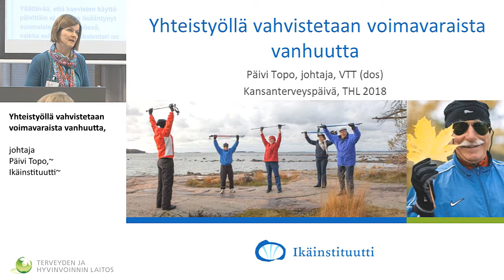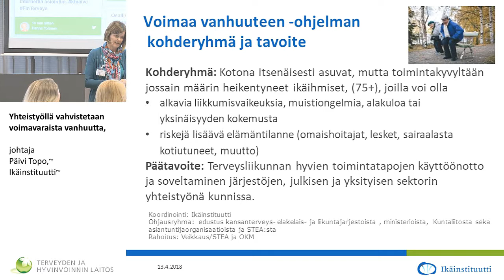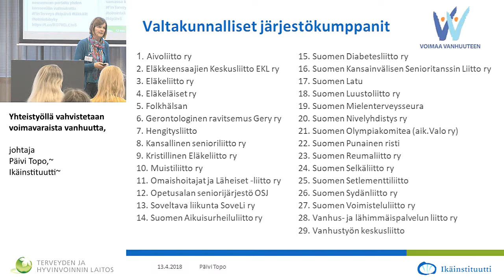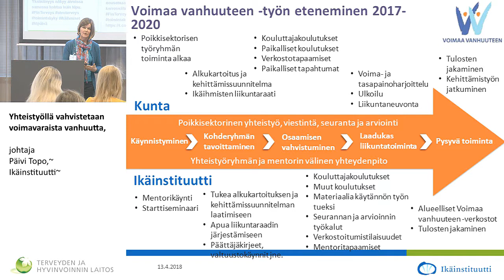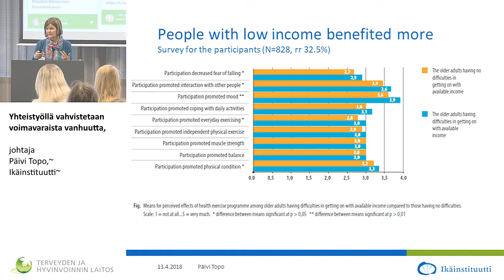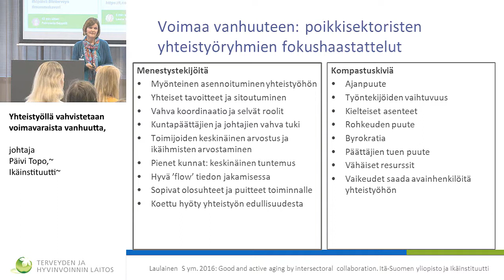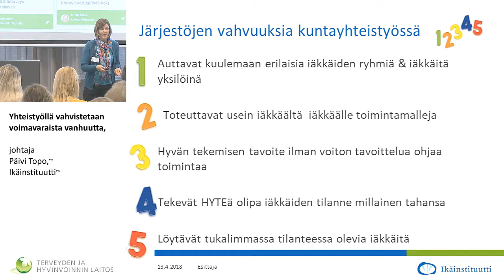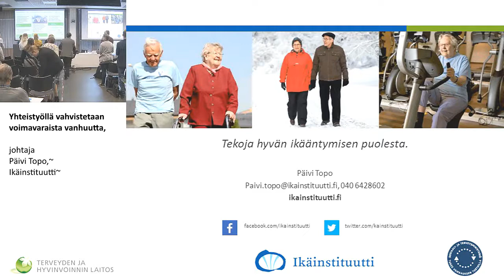Yhteistyöllä vahvistetaan voimavaraista vanhuutta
Kansanterveyspäivä 2018

Yhteistyöllä vahvistetaan voimavaraista vanhuutta, johtaja Päivi Topo, Ikäinstituutti